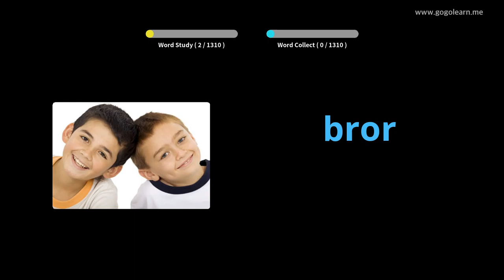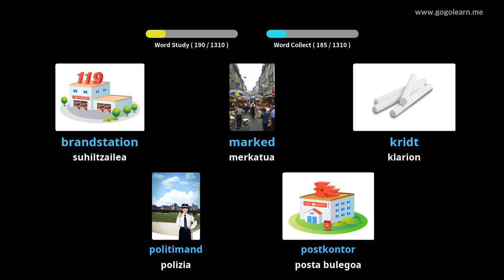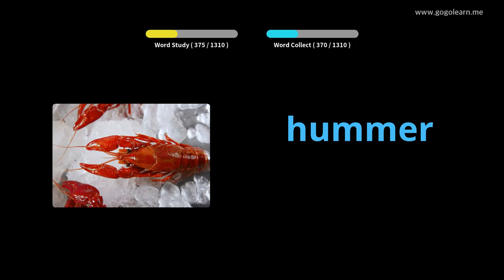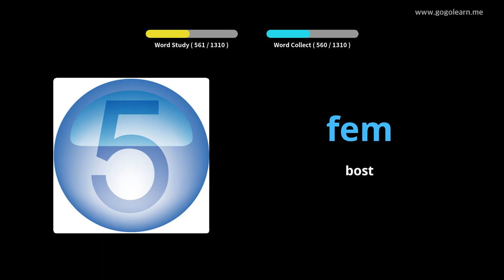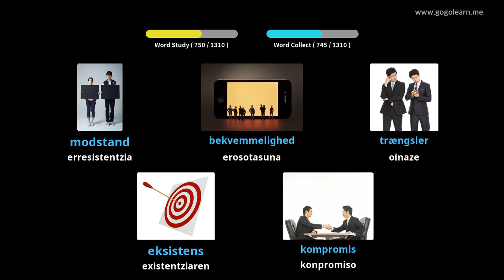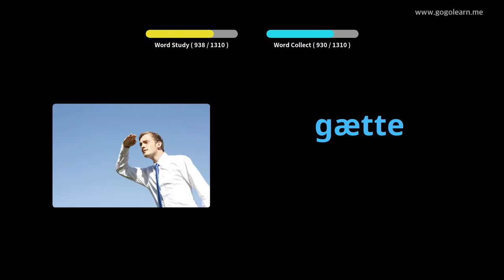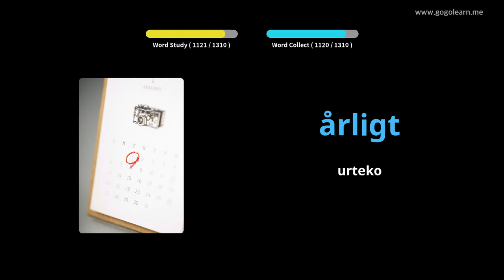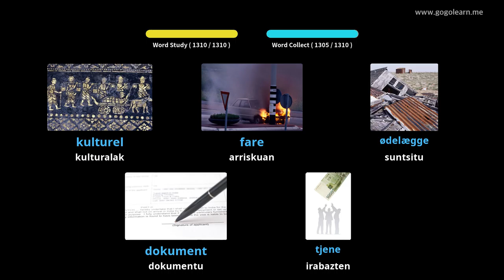Ikasi Danimarkako irudiekin | Danimarkako Hiztegia Oinarrizko | Golearn